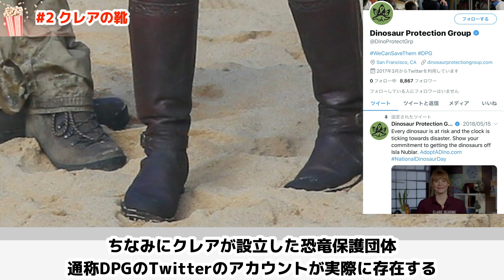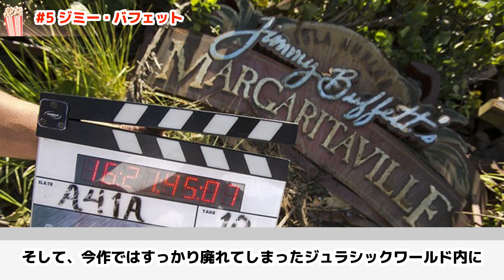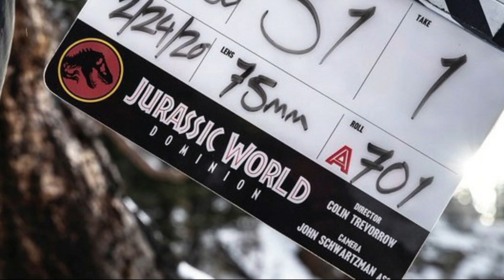【ジュラシックワールド/炎の王国】過去作のオマージュ多数!もう一度見たくなる厳選小ネタ10個紹介【ジュラシックパーク】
【ジュラシックパーク】シリーズ過去5作に登場した全恐竜29種解説